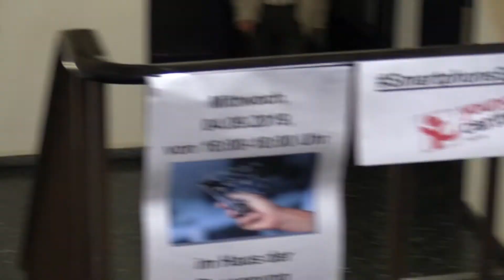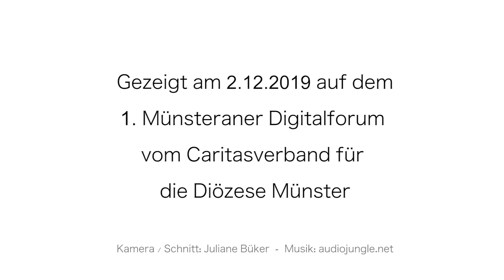Smartphone Sprechstunde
Digitalisierung - das sind vor allem Chancen und Möglichkeiten! So sehen es auch die Senioren der Smartphone Sprechstunde des Caritasverbandes Hamm. Nur die Technik zu nutzen, ist manchmal gar nicht so einfach. Schön, wenn man sich gegenseitig hilft. "Digital Natives" von youngcaritas konnten interessierten Senioren im Projekt viele Fragen rund um das Smartphone beantworten.
Gefördert von der caritas Gemeinschaftsstiftung für das Bistum Münster.